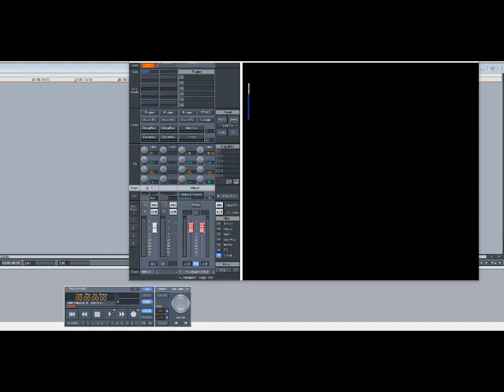Whitney Houston – I Will Always Love You (Slowed Down)